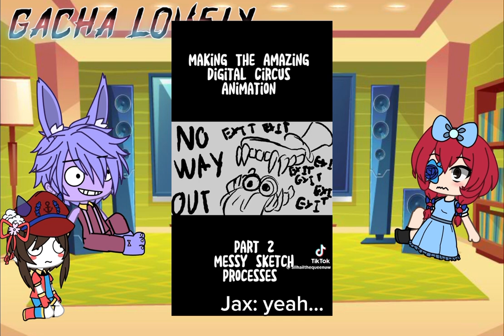❤️THE AMAZING DIGITAL CIRCUS REACTS TO TIKTOKS OF THEMSELVES // CREDITS IN DESC‼️||Part 13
- Apps that i used for editing:
•Kinemaster
•Gacha Life/GachaClub
•IbisPaint X

⚠️ PLEASE READ ⚠️
' 🌟Background music that I use: